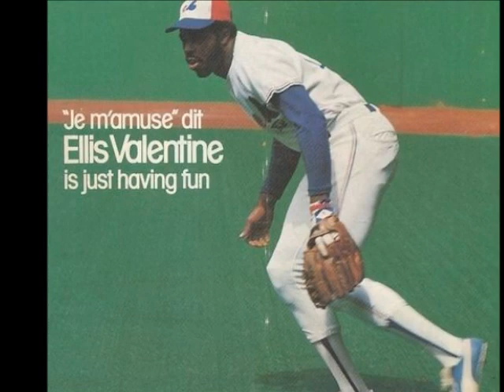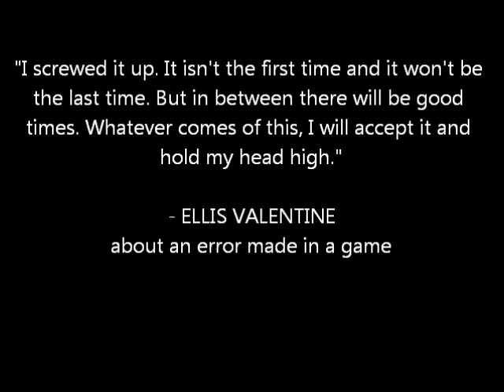Montreal Expo Ellis Valentine (second tribute video)